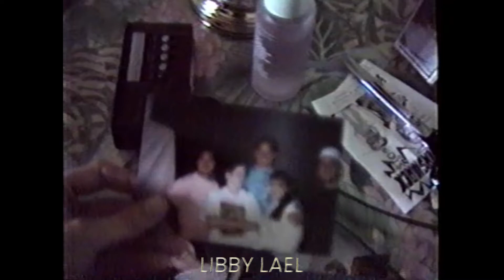1992 - Libby Lael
Perdido Key, Innerarity Point Florida.
Davy Grow, Joe Grow, Cathy Grow Friedberg
Sister, myself Amy Gregg, that dog Monte, and that baby girl "Morgan" we babysat for years...